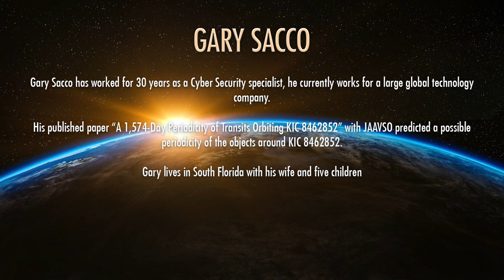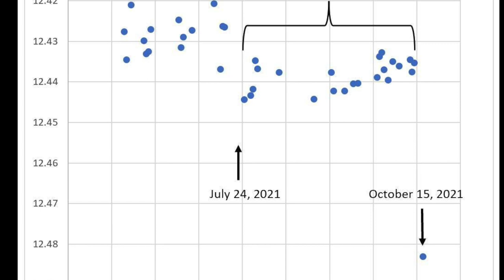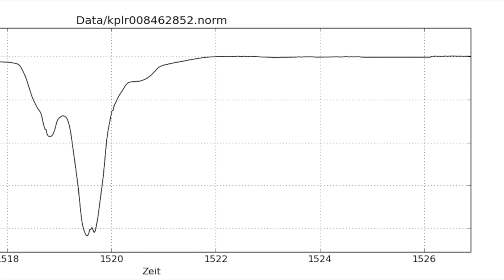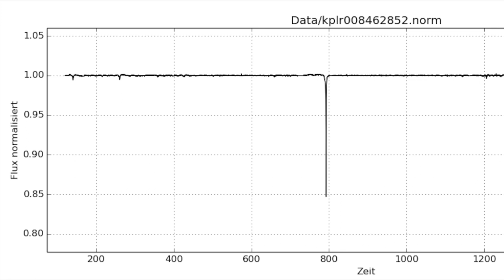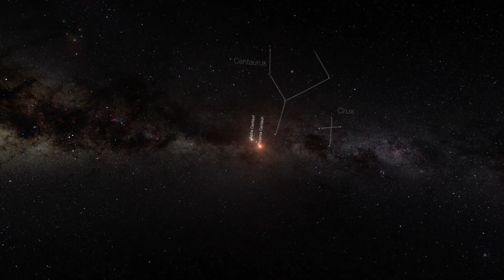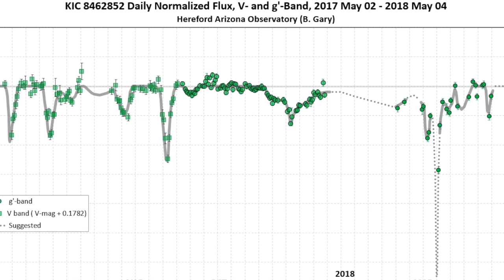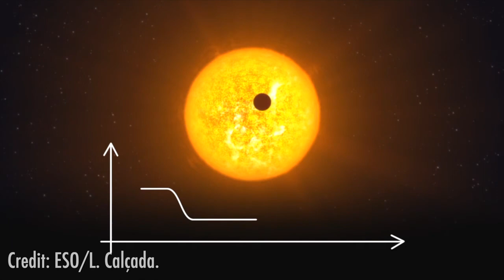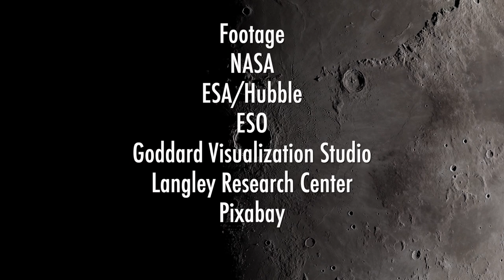Tabby's Star KIC 8462852: The Mystery Continues with Gary Sacco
There seems to be a repeating pattern for Tabby's Star KIC 8462852 dips, however it continues to be mysterious. Gary Sacco has been working with Tabetha Boyajian to continue to watch the star closely.

KIC8462852 Faded at an Average Rate of 0.164±0.013
Magnitudes Per Century From 1890 To 1989

00:00:00 Intro
00:00:37 Bio
00:01:26 Tabby’s star update
00:05:07 Collisional model
00:10:16 The habitable zone of Tabby’s Star
00:12:20 The usefulness of archiving
00:14:58 Future of KIC
00:21:42 The mystery of Tabby’s star
00:25:26 Infrared observations
00:28:26 Alien Megastructure idea
00:38:32 Flares

FOOTAGE:
NASA
ESA/Hubble
ESO - M.Kornmesser
ESO - L.Calcada